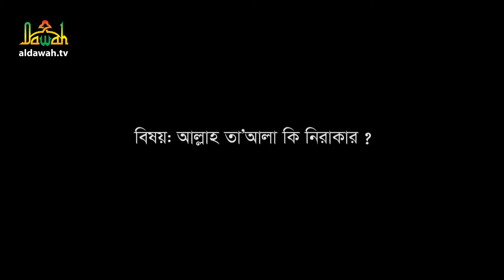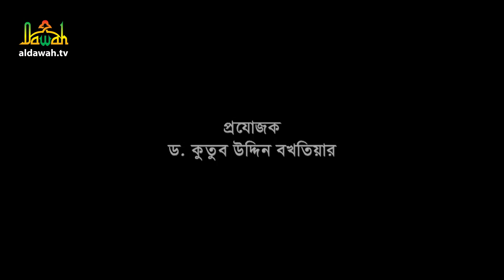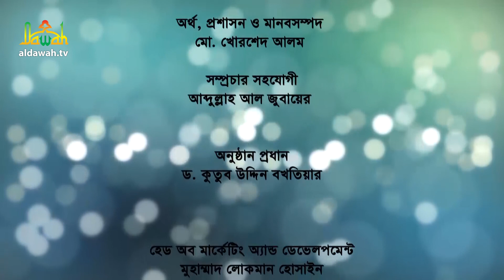তাওহীদের কাঠগড়ায় শিরক ও বিদ’আত | Taohider kathgoray sirk o bidat | Ep-08 | islamic lecturer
অনুষ্ঠান: তাওহীদের কাঠগড়ায় শিরক ও বিদ’আত।
বিষয়: আল্লাহ কি নিরাকার?
আলোচক: শায়খ আবদুল জাব্বার (Abdul jabbar)

*** ANTI-PIRACY WARNING ***

তাওহীদের কাঠগড়ায় শিরক ও বিদ’আত Taohider kathgoray sirk o bidat